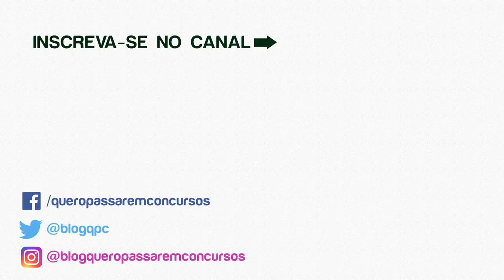🤔 Direção Concursos é Bom? Vale a Pena? [Opinião SINCERA]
Direção Concursos é bom? Vale a pena ou é enganação?

Direção Concursos é bom ou é enganação? Vale a pena?

Meu nome é Guilherme Machado. Sou autor aqui do canal e também do blog Quero Passar em Concursos.

Nos últimos meses eu tenho recebido dezenas de mensagens com essa pergunta.

Para acabar com essa dúvida de uma vez por todas, eu passei os últimos dias analisando a fundo os materiais do Direção Concursos.

Eu li vários PDFs, assisti a algumas videoaulas, li depoimentos de alunos e pesquisei sobre a reputação do Direção Concursos no Reclame Aqui.

Enfim, eu fiz tudo para fazer uma avaliação completa sobre esse curso. 🔎

E neste vídeo você vai ter acesso ao resultado dessa pesquisa, de forma simples, direta e resumida.

Eu vou revelar para você, sem enrolação e sem esconder nada, quais são os pontos positivos e também pontos negativos sobre o Direção Concursos.  👍 👎

E no final eu vou dar a minha opinião SINCERA: Direção Concursos é Bom? Vale a pena?

Eu te garanto: Depois de assistir este vídeo até o final você vai acabar com a sua insegurança e não vai mais correr o risco de perder tempo e dinheiro comprando um curso do Direção Concursos. 😲

Guilherme Machado